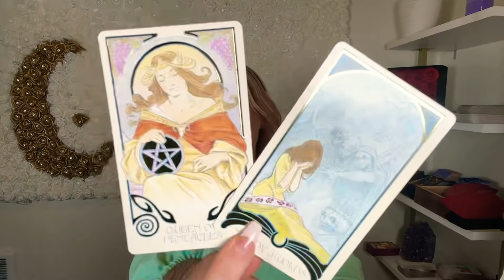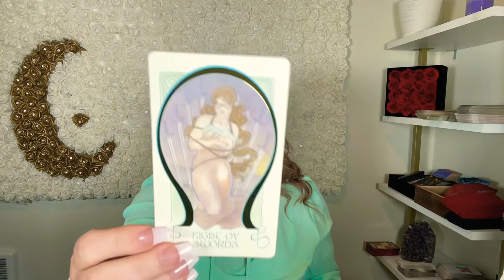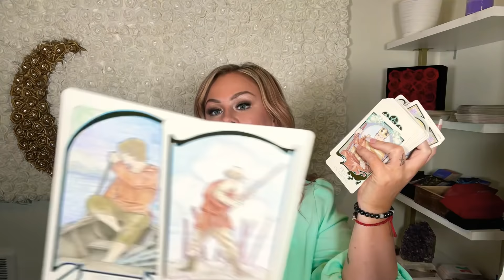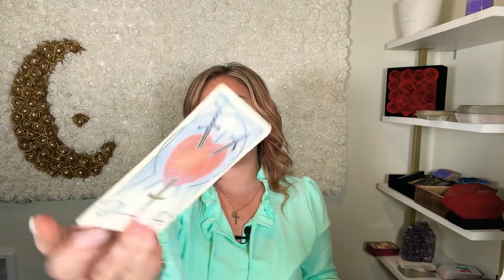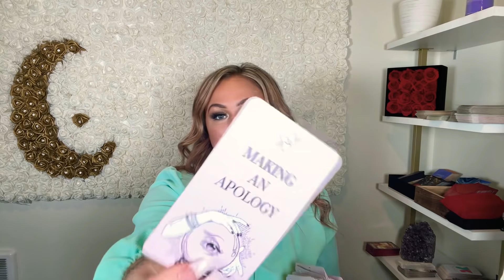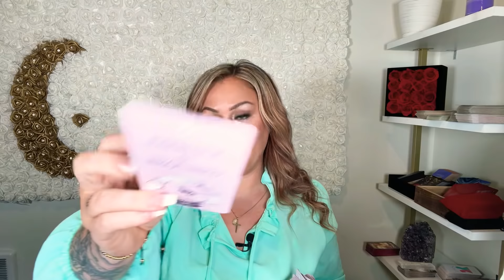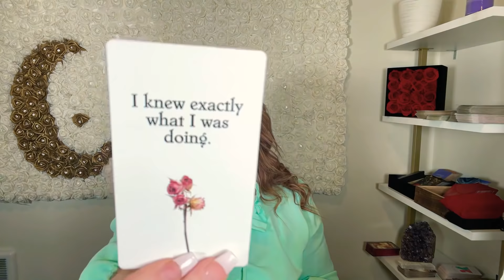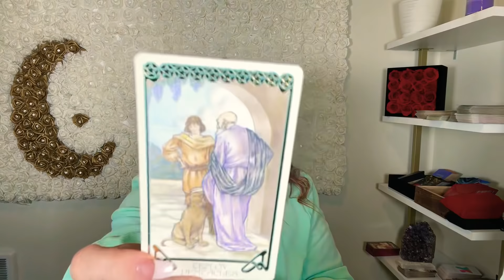VIRGO: Making an apology, expect the unexpected ♥️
I am no longer offering personal readings!

Get your beautiful rose box like the one displayed in my video at :